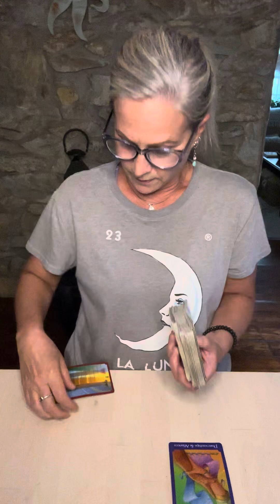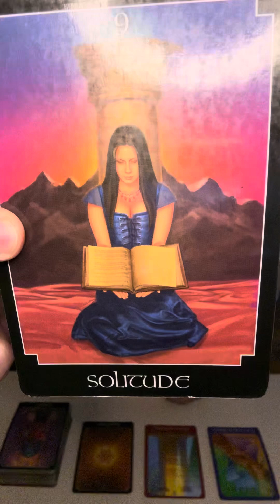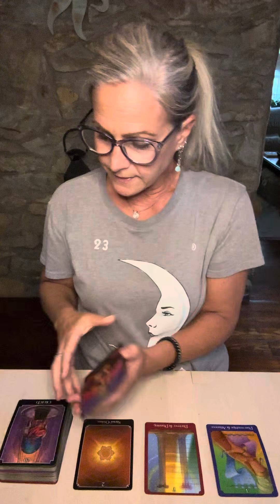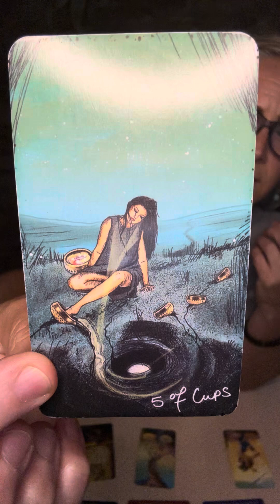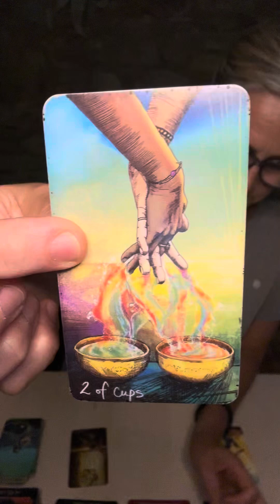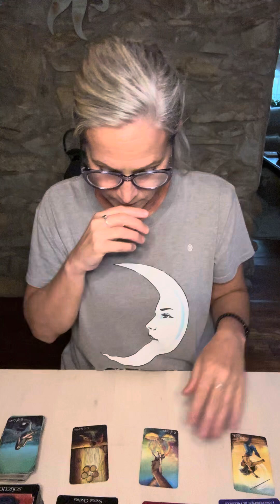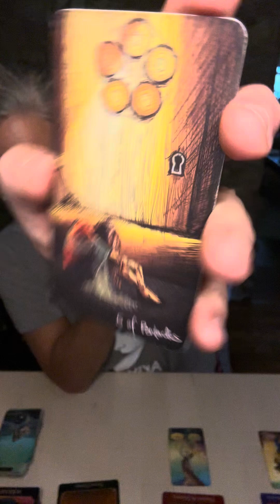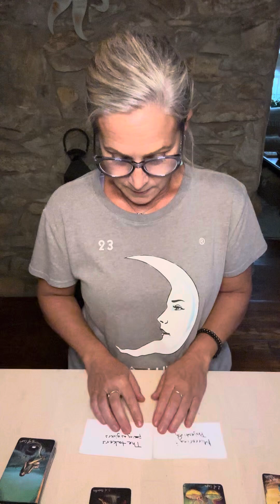AQUARIUS: Allow this to pass through you all the way